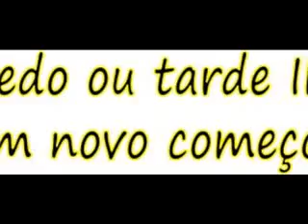Nx Zero Cedo ou Tarde Remix